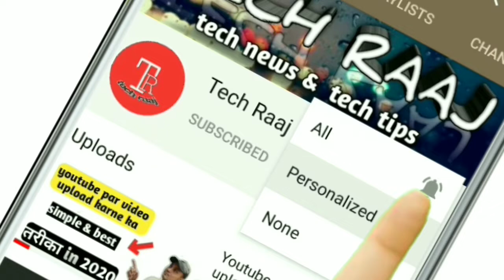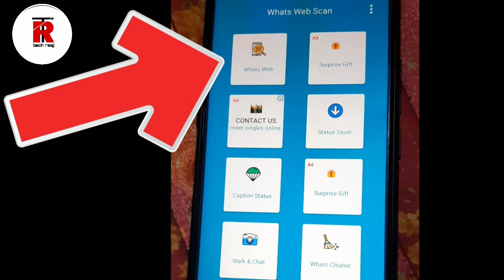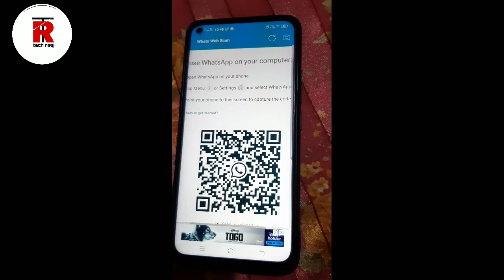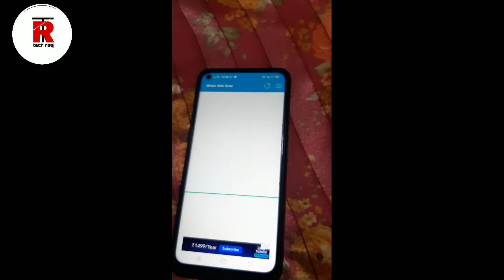Kisi or ka whatsapp apne phone me kaise chalaye ! New secret tarika in hindi 2020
Dosto es video me maine btaya h ki kaise ap kisi ka bhi whatsapp apne phone me bahut hi aasani se chala sakte ho pura tarika maine es video me btaya h . Dosto apse request h ki es trick ka galat estemaal na kare
Muje umeed h dosto ki ye video apko kafi pasand ayegi

Video ko like kare share kare nd channel ko subsucribe krna na bhule dosto